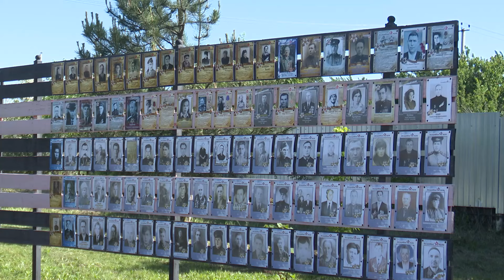Василий Швец поздравил с праздником последнего звонка выпускников Кадетской школы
Сегодня утром во всех школах Анапы состоялись линейки, посвященные окончанию учебного года. Мэр города посетил Кадетскую школу имени Героя Советского Союза Николая Старшинова в поселке Пятихатки, в которой учатся 275 будущих защитников Отечества. Для 20 из них звонок прозвенел в последний раз.